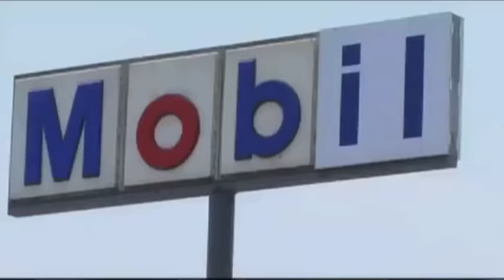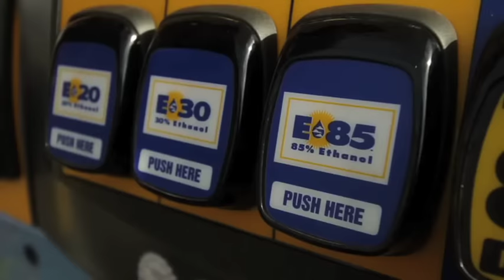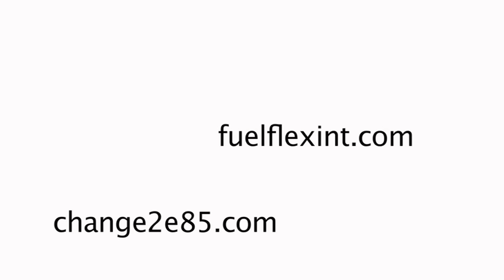Josh & Rebecca Tickell Full Interview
Directors and producers of Fuel, Freedom, & Pump discuss their filmmaking process and their vision of a post-oil future.